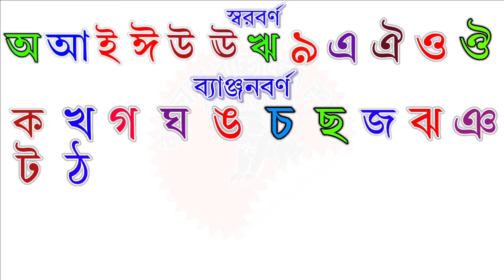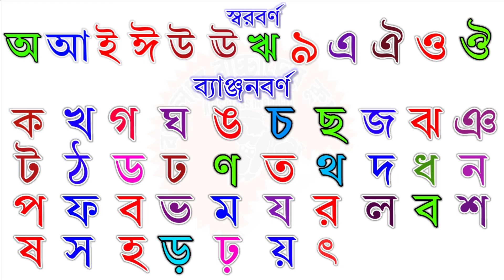অ আ ই ঈ ক খ গ ঘ ঙ || অআকখ || অআ কখ || Kids Class in Bangla || bengali a aa ka kha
For children to learn Bengali alphabets, vowel learning and consonant learning are necessary. a aa kha kha. Only through Kids Class in Bangla channel, aa aa kha kha video is given in a beautiful way for little kids, kids must watch it.